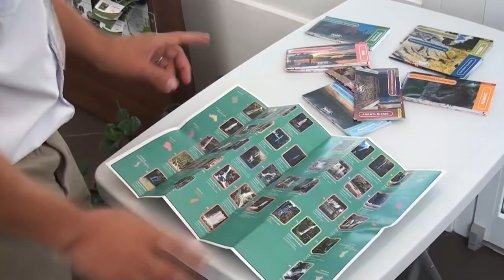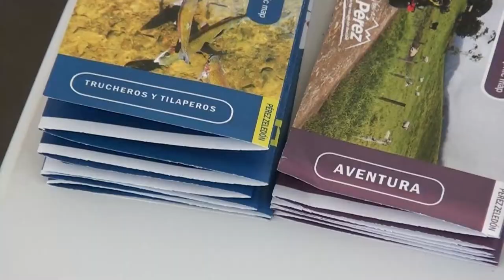Municipalidad de P. Zeledón firmó una carta de entendimiento con la cámara de experiencias rurales